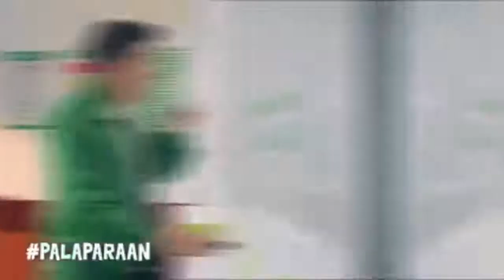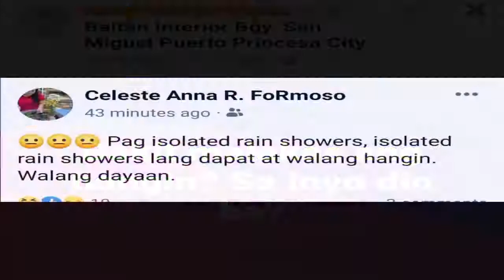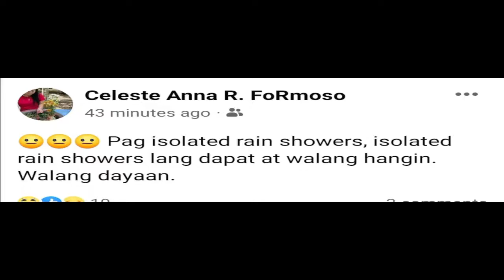DYPR Balita sa Umaga - March 21, 2022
News from Palawan, ABC Rep sa  San Vicente hindi pa nakakaupo, forum sa mga magsasaka at mangingisda isinasagawa ng Provincial Agriculturist, Kapitolyo nagpasinaya ng Infra project sa Dumaran, Alden Richards nagbakasyon sa Amanpulo,